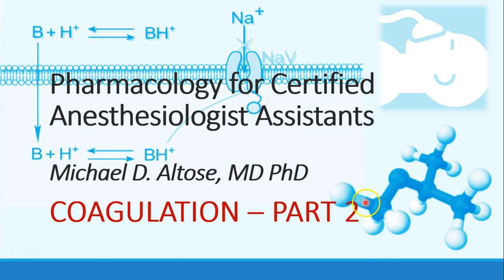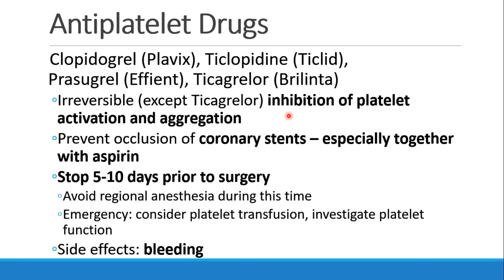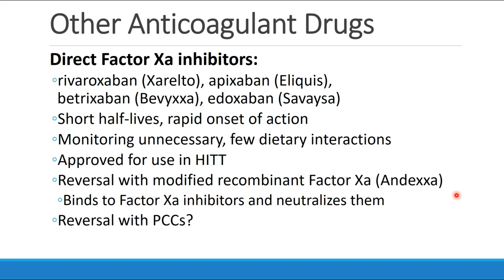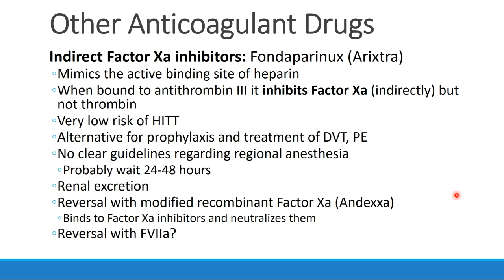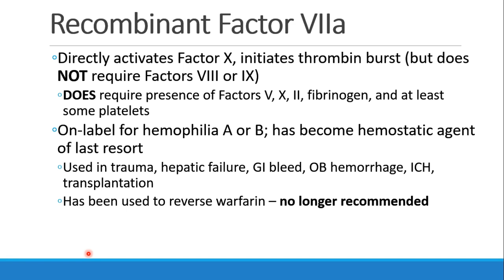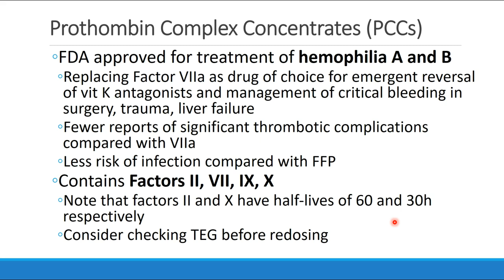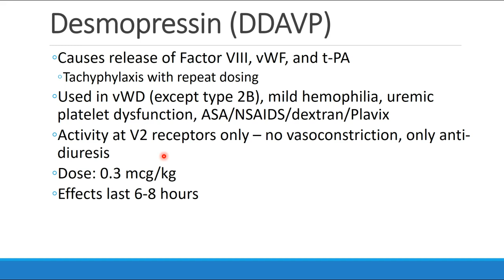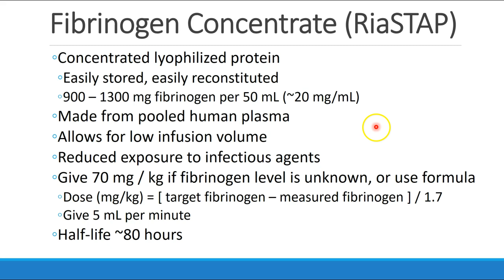Pharmacology for Anesthesia 13 Coagulation Part 2